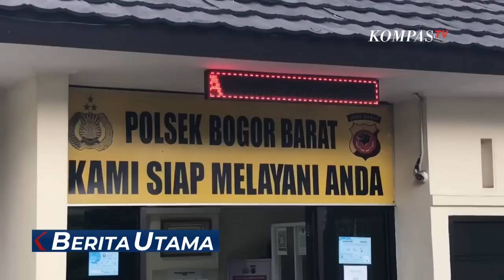Perempuan di Bogor Tewas Dibunuh Pacar, Polisi Gali Motif Pelaku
BOGOR, KOMPAS.TV - Sesosok jenazah perempuan ditemukan di dalam sebuah ruko di Kecamatan Bogor Barat, Jawa Barat.

Dari hasil pemeriksaan sementara, diduga ia dibunuh oleh sang kekasih.

Keluarga dari Fitria Wulandari tak kuasa menahan tangis saat mengetahui, sang anak telah meninggal dunia.

Apalagi jenazah korban ditemukan tak wajar di dalam sebuah ruko kosong di Kecamatan Bogor Barat, Jawa Barat, pada Sabtu (2/12) malam.

Sebelumnya, keluarga korban sempat melapor ke polisi lantaran sang anak tak kunjung pulang.

Dari hasil penelusuran polisi, diduga korban dibunuh oleh kekasihnya yang bernama Rahmat Agil di sebuah penginapan dengan cara dibekap.

Panik mengetahui sang kekasih tewas, pelaku pun membawa tubuh korban ke sebuah ruko kosong.

Korban telah dimakamkan oleh pihak keluarga pada Minggu (3/12) pagi di wilayah Cibalagung, Kelurahan Pasir Jaya.

Sementara pelaku kini berada di kantor polisi dan tengah menjalani pemeriksaan untuk mengetahui motif pembunuhan.